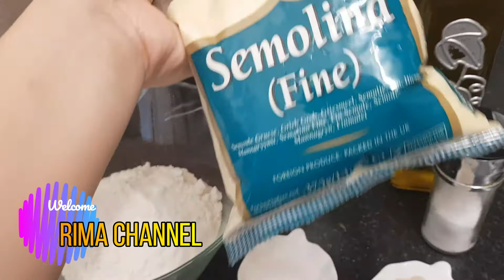ميني بطبوط ناجح %100 معمر بحشوة لذيذة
شهيوات _رمضان